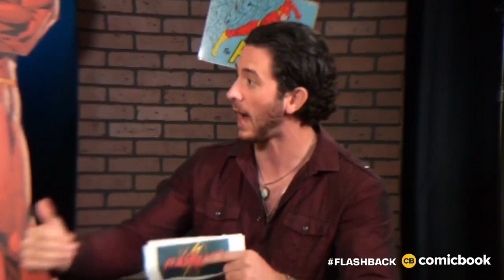Flashback S3 Ep 1: Host Reactions